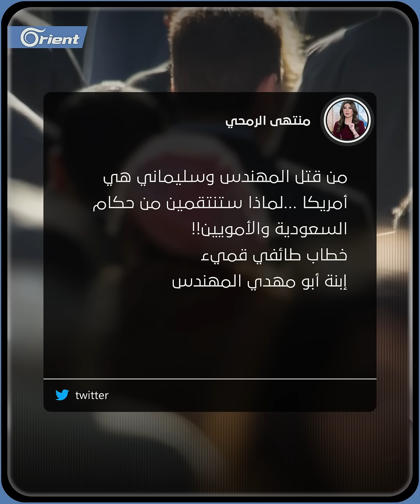انتقاماً لمقتل سليماني والمهندس.. إيران تهدد العرب بدل أمريكا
تصريحات "طائفية" من ابنة أبو مهدي المهندس ضد
بوصلة إيران واضحة.. تتوعد أمريكا وإسرائيل بالانتقام والمقصود هم العرب